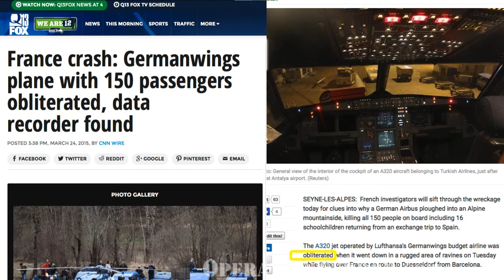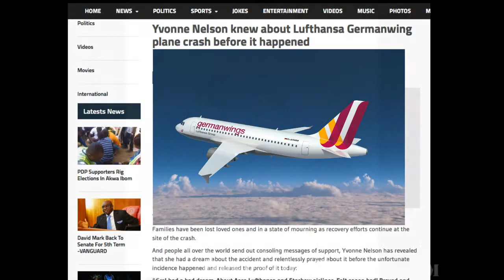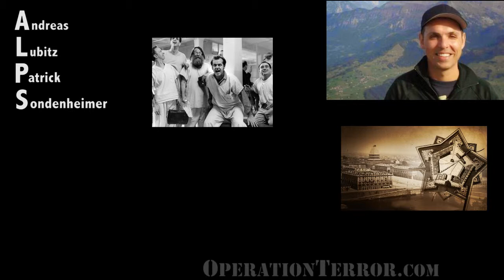Germanwings and the Occult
There wasn’t much left of the Germanwings plane that allegedly crashed into the Alps. They found lot of clothes but they didn’t find the 150 seats. Why? Because the media says it was obliterated. Now there’s a word you don’t hear everyday. Why doesn’t the media say demolished or disintegrated or disappeared? Why obliterated? Perhaps it is because in English gematria where A=6, B=12 and C=18, the word obliterated equals 666.

This video also shows a very large and accurate ley line associated with the alleged crash site.